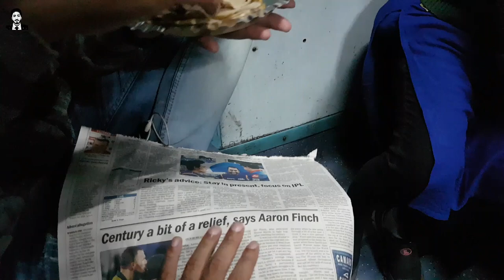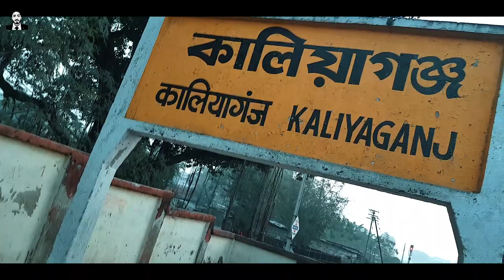Traveling from Kolkata to Kaliyaganj Uttar Dinajpur district by TRAIN after 17 years 😱| PART I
Hi guys, vlog 18!
I went to Kaliyagunj on 7th Feb, 2020 after 17 years. The train journey was little hectic but we enjoyed while travelling.
Kaliyaganj is a city and a municipality in Uttar Dinajpur district in the Indian state of West Bengal.
Hope you enjoyed this vlog, please take the lockdown seriously. JAI HIND.

Please hit like if you enjoyed watching!

Vloging gear:
My camera
Lens for camera
tripod for camera
MY NEW MIC
My true wireless earphones

I live in Kokata. I love making vlogs and short video clips. I'm an engineer in Electronics and Communication from a recognized organization, Amity University.